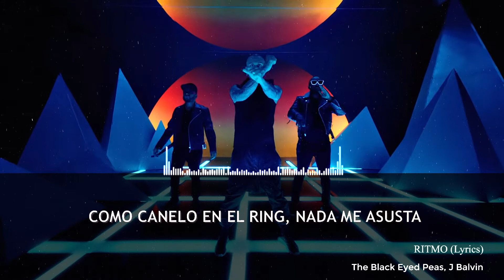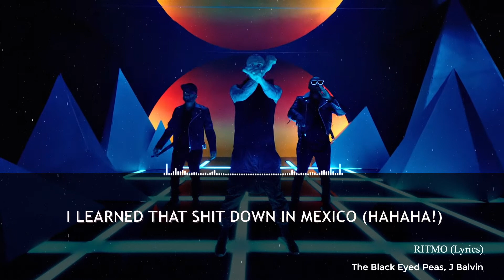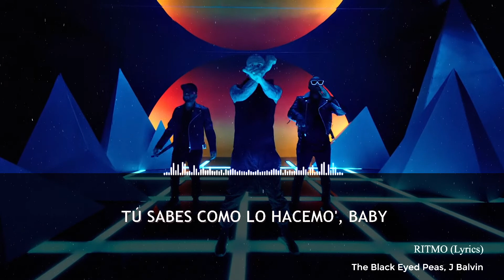The Black Eyed Peas, J Balvin - RITMO Letra Lyrics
This is the rhythm, rhythm, rhythm, rhythm
This is the rhythm, rhythm, rhythm, rhythm, rhythm, rhythm
This is the rhythm, rhythm, rhythm, rhythm, rhythm of the night
Toda la noche rompemo' (of the night)
Al otro día volvemo' (oh, yeah)
Tú sabes cómo lo hacemo', baby
(This is the rhythm of the night)
Baby, tonight's like fuego (of the night)
We 'bout to spend the dinero (oh, yeah)
We party to the extremo, baby
We party to the extremo, extremo, extremo, extremo, extremo
Ritmo
No son ni Reebook ni son Nike (no)
Sin estilista, luzco fly (yes)
La Rosalía me dice que luzco guay (La Rosalía)
No te lo niego porque yo sé lo que hay (wuh)
Lo que se ve, no se pregunta (na')
Si los perdí, tengo claro que e' mi culpa (es mi culpa, culpa; ah)
Como Canelo en el ring nada me asusta
Vivo en mi Oasis y la paz no me la tumban (wuh)
Hakuna Matata como Timón y Pumba
Voy pa' leyenda así que dale zumba
Los dejo ciego' con la vibra que me alumbra
Haters pa' la tumba, nosotros pa' la rumba (ra)
Ritmo
The rhythm, the rebel, styles upon styles upon styles, I got several
Born to be wild 'cause I live like a daredevil
Live it up, hit 'em up, that's the scenario (2Pac)
I get around like a merry go (rooftop)
I am on top of the pedestal (flu shot)
I am so sick I need medical (who thought?)
I learned that shit down in Mexico (hahaha!)
The rhythm, the rebel
New and improved, I be on a new level (oh yeah)
That's how we do it, we buildin' like LEGO (oh yeah)
Feel on the fire, you dealin' with fuego
Can't stop, I am addicted I never quit
Won't stop, don't need to speak to no therapist
No stop, keepin' it movin' is the narrative
Nonstop, do it like woo, there it is
Baby, tonight's fuego (of the night)
Ritmo
You like that space?

Black Eyed Peas (also known as The Black Eyed Peas) is an American musical group, consisting of rappers will.i.am, apl.de.ap, and Taboo. Originally an alternative hip hop group, they subsequently changed their musical sound to pop and dance-pop music.[2] Although the group was founded in Los Angeles in 1995, it was not until the release of their third album, Elephunk, in 2003, that they achieved high record sales.

Black Eyed Peas' first major hit was the 2003 single "Where Is the Love?" from Elephunk, which topped the charts in 13 countries, including the United Kingdom, where it spent seven weeks at number one and went on to become Britain's biggest-selling single of 2003. Their fourth album, Monkey Business, was an even bigger worldwide success, and became certified 4× Platinum in the United States. In 2009, the group became one of only 11 artists to have simultaneously held the number-one and number-two spots on the Billboard Hot 100, with their singles "Boom Boom Pow" and "I Gotta Feeling", which topped the chart for an unprecedented 26 consecutive weeks.